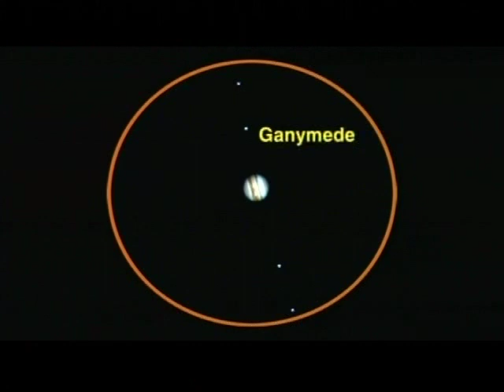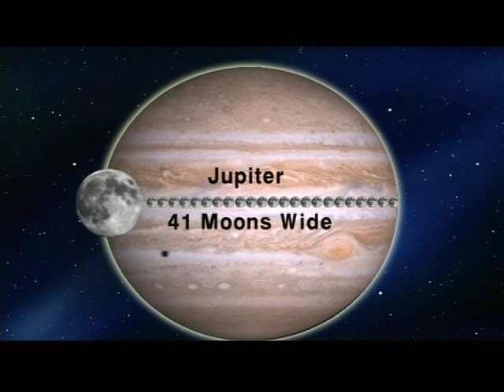Jack Horkheimer Star Gazer 5 Minute Jan. 24-30, 2011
"See The Skinniest Moon Of The Year And Has Jupiter Made A Comeback?